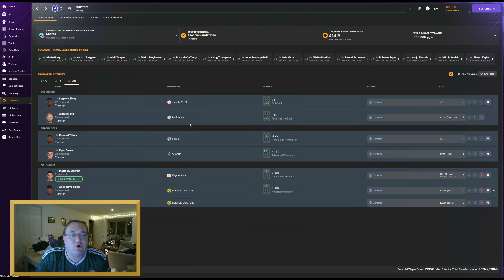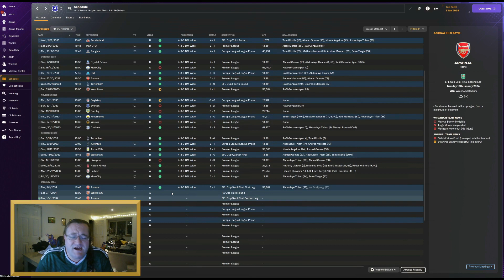Bogey Team? | Football Manager 2024 | Welcome To Wroxham | Episode 133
In episode 133 of Welcome To Wroxham, The Yachtsmen are back in action after ending our cup curse, as we face our bogey team, Arsenal, at the Emirates in the League Cup Semi-Final First Leg!